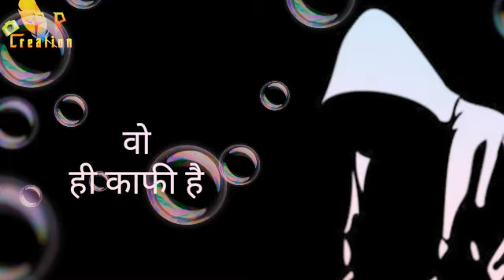Motivation ki aag whatsapp status